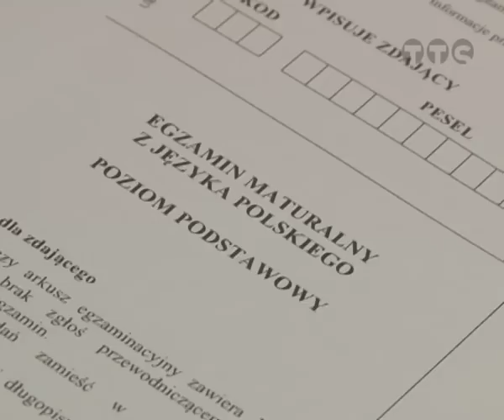MATURY CZAS ZACZĄĆ